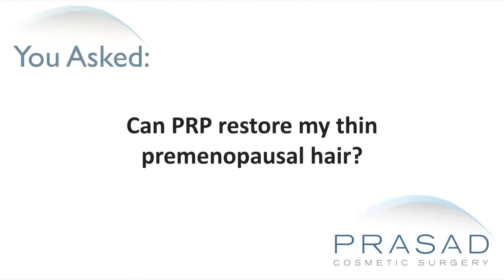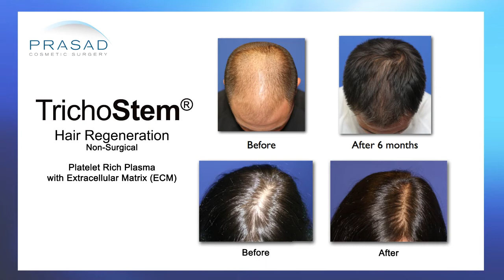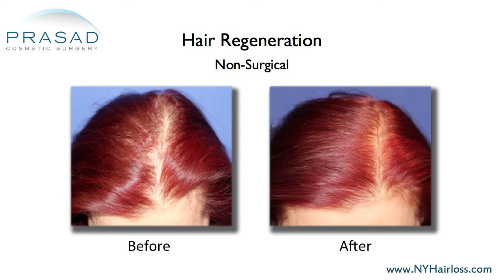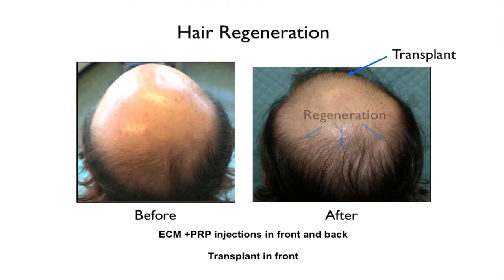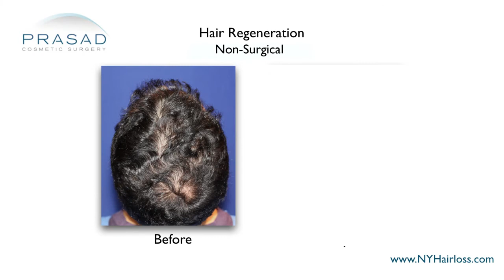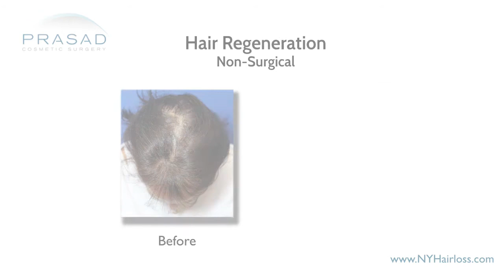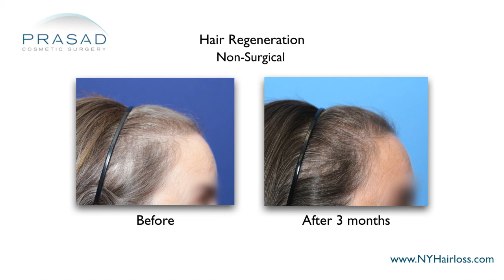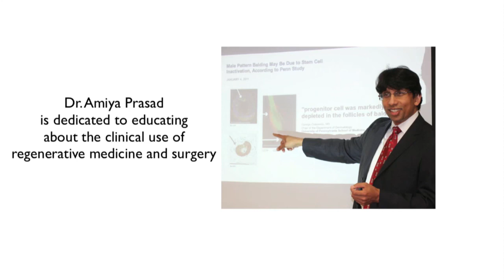How Pattern Hair Loss Increases in Women Over 50, and How Menopause can Affect Hair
For more results of the Hair Regeneration PRP combination treatment, please go

A 54-year-old lady’s hair became thin and flat after menopause. She decided to take Rogaine to improve hair texture, but stopped due to blood pressure dropping. She states that Viviscal did not help either. She wants to know if PRP can restore thin pre-menopausal hair.

New York hair restoration specialist Amiya Prasad, M.D. reviews her concerns in this video, and explains how female pattern hair loss affects more women over 50, how menopause can affect hair loss, and how PRP alone may not yield long-lasting or sustainable results, and thicken existing thinning hairs for a longer period of time with less treatment sessions with a PRP combination:

1:20 — Dr. Prasad details his background training in cosmetic oculofacial plastic and reconstructive surgery, as well as his experience as a hair loss specialist and founder of TrichoStem™ Hair Regeneration Centers

2:14 — The likelihood of women below 30 and women over 50 experiencing female pattern hair loss

2:45 — The cause of hair loss in women

3:10 — What occurs with androgenetic alopecia

3:39 — How Hair Regeneration was initially used to improve hair transplant results

4:01 — The beneficial side-effect of Hair Regeneration treatment

4:19 — Dr. Prasad talks about how the Hair Regeneration treatment was first met with skepticism

4:37 — The development of Hair Regeneration into a treatment system

5:16 — The increased popularity of PRP as a hair loss treatment

5:29 — The disadvantage of shotgun treatments consisting of PRP only

6:20 — Dr. Prasad discusses how Hair Regeneration treatment is done in his practice

6:57 — How Hair Regeneration helps female pattern hair loss

7:13 — How typically only 1-2 injections of Hair Regeneration is needed for long-lasting results

7:44 — How Hair Regeneration works on thinning hair

8:21 — How Rogaine is not typically part of a long-term strategy for hair loss improvement

9:02 — How hair loss treatment is about management of hair loss progression and prolonging scalp coverage

9:50 — Dr. Prasad’s recommendation